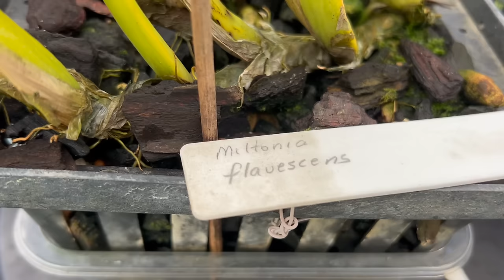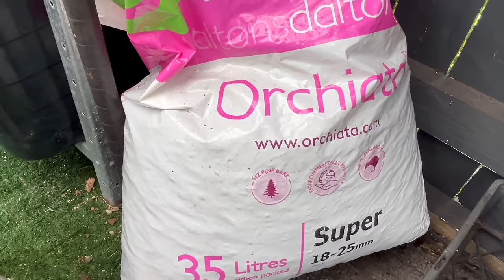Орхидеи в цвету Ноябрь 2024